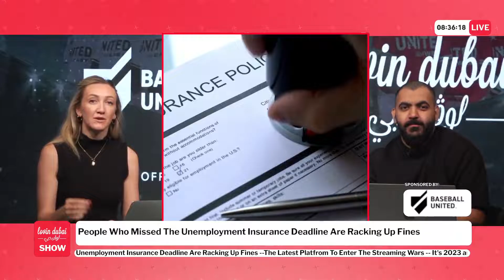People Who Missed The Unemployment Insurance Deadline Are Racking Up Fines